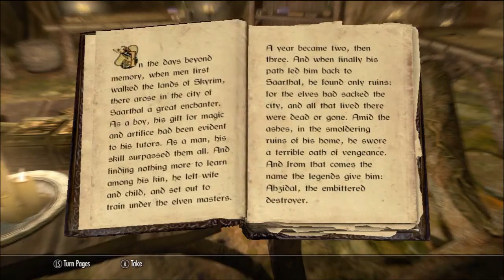LEO plays Skyrim Dragonborn - Part 153 - Frea!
My name is LEO and I'm am the dragonborn yes. I'm the real dragonborn. All you other dragonborns are just imitating. What? I'm not? I must kill him! There can only be one!